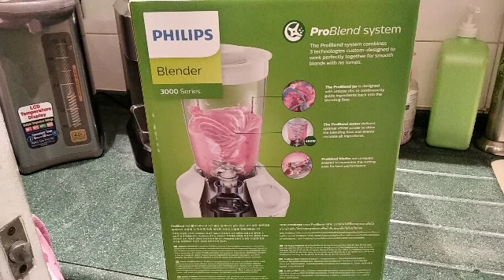unboxing this blender for grandma use